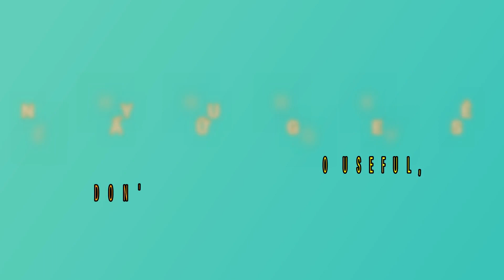Hướng Dẫn Ép Đầu Cốt Bằng Kìm Thủy Lực Hệ Thống Dây Dẫn Vành Góp Roto Máy Phát Điện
Bạn có biết ép đầu cốt lớn không? Hãy xem video để biết cách ép đầu cốt thủy lực cho hệ thống dây dẫn vành góp rô to nhé!